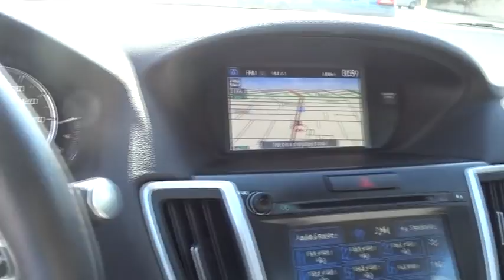2016 Acura TLX Los Angeles, Glendale, Pasadena, Cerritos, Alhambra, CA 24180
Bellanova White Pearl Used 2016 Acura TLX available in Los Angeles, California at Sierra Acura. Servicing the Glendale, Pasadena, Cerritos, Alhambra, CA area.
2016 Acura TLX V6 Tech - Stock#: 24180 - VIN#: 19UUB2F50GA007434

Sierra Acura
1700 W Main St

Recent Arrival! Clean CARFAX. Certified. Bellanova White Pearl FWD 9-Speed Automatic 3.5L V6 SOHC VTEC 24VEXCELLENT SELECTION OF ACURA CERTIFIED IN LOS ANGELES! Odometer is 5970 miles below market average!